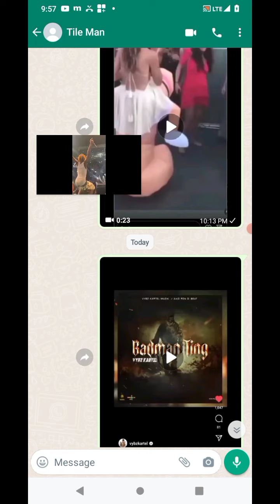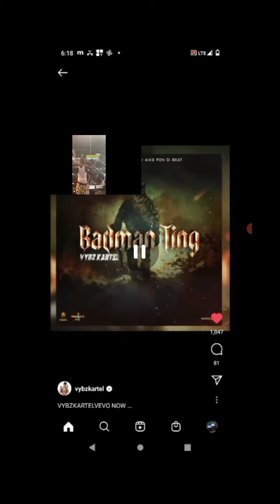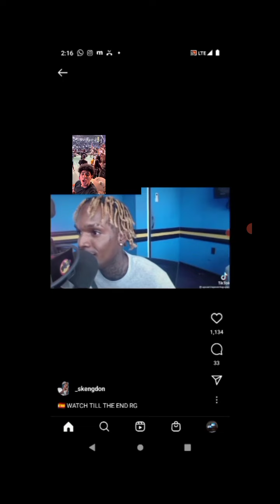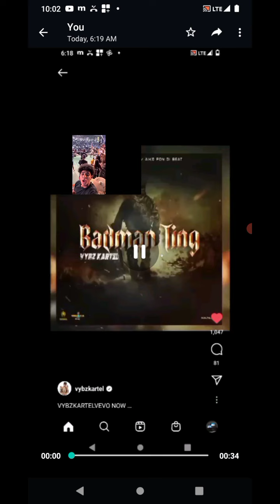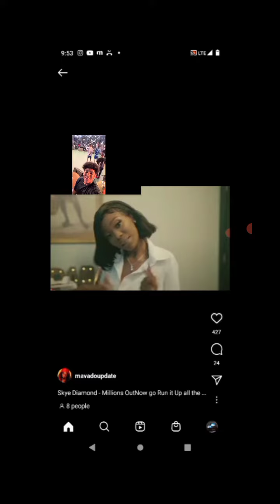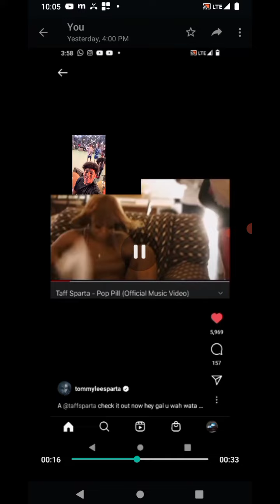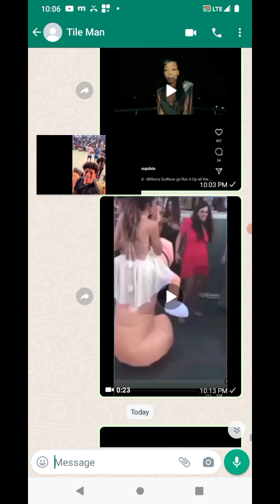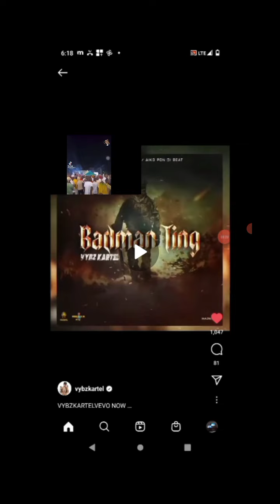surprise!! Vybz Kartel say Badman ting Mavado daughter sky diamond is not a jacket skengdon wats up?